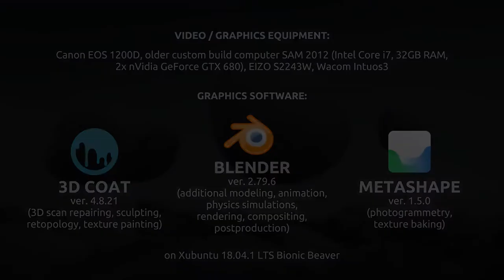Pebble Field (smooth cam version)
One of my 3D scans rendered in smooth camera motion.

I've been testing some techniques on this short animation:

- slightly advanced 3D scan manipulation (done in 3D Coat)
- rebaking textures from original photogrammetry photos to the retopologized displaced mesh (done in Metashape)
- physical simulation of particles in the wind (done in Blender)
- physical simulation of moving fog (done in Blender)
- rendering to layers and final compositing (done in Blender)
- making at least a bit believable sound (strangely enough - using Reason, which is for music making)

VIDEO / GRAPHICS EQUIPMENT USED:

Canon EOS 1200D (scanning), older custom build computer SAM 2012 (Intel Core i7, 32GB RAM, 2x nVidia GeForce GTX 680), Eizo S2243W, Wacom Intuos3

GRAPHICS SOFTWARE (on Xubuntu 18.04.1 LTS Bionic Beaver):

Metashape ver. 1.5.0
(photogrammetry, base texture baking)

3D Coat ver. 4.8.21
(3D scan reparing, sculpting, retopology, texture painting)

Blender ver. 2.79.6
(additional modeling, animation, physics simulations, rendering, compositing, postproduction)

SOUND EQUIPMENT USED:

Focusrite Scarlett 2i2 Studio, Korg Nanokontrol 2, AKG K271 MKII, Musical Fidelity V90-AMP, Mac Mini (Late 2014)

SOUND MIXING (on macOS Mojave 10.14.2):

Reason ver. 10.2.2d1
(sound effects and mix using "MixFood Ambi Nature - Ambient Generator", "VidPlayVSTv2" and my other noise recordings)